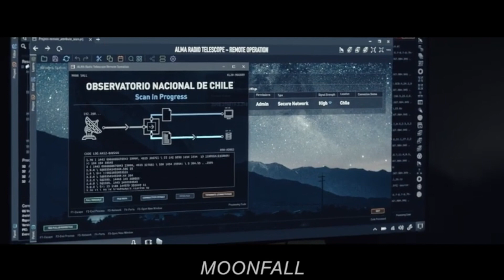Moonfall - Resumen en español..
"Moonfall" es una película de ciencia ficción y acción dirigida por Roland Emmerich y escrita por Roland Emmerich, Harald Kloser y Spenser Cohen. El elenco principal de la película incluye a Halle Berry, Patrick Wilson, John Bradley y otros.